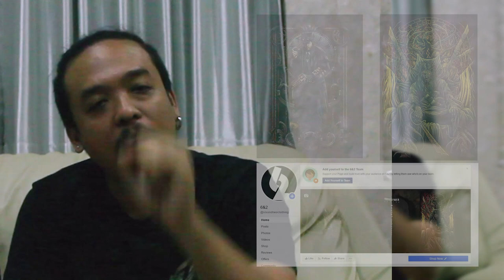รีวิวหนัง IT CHAPTER TWO โคตรสปอยล์ [ หนอนหนังรีวิว ]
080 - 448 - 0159